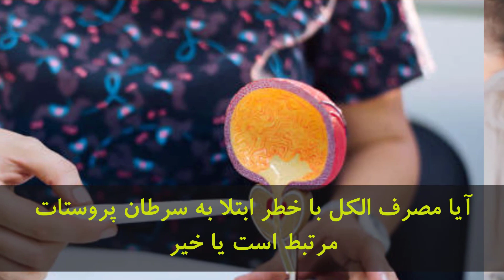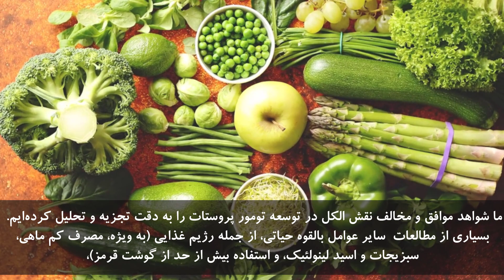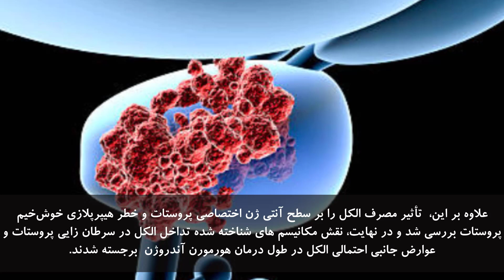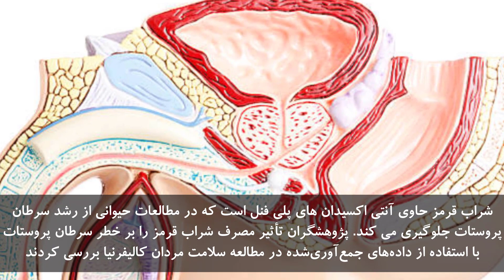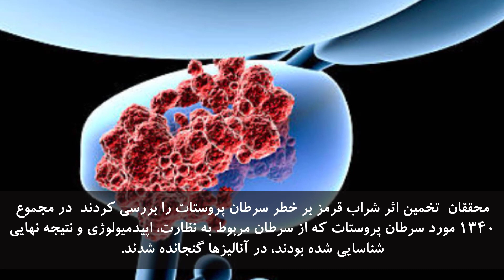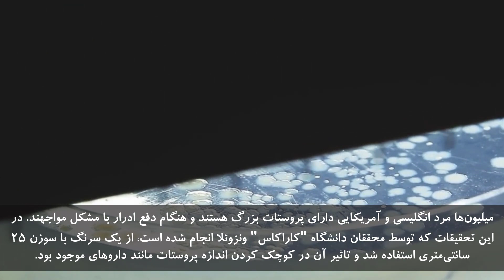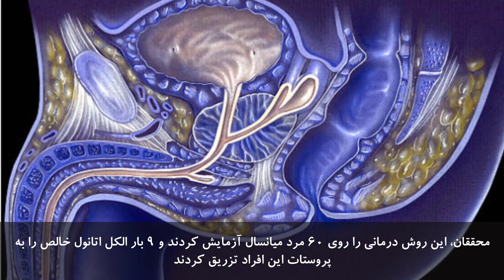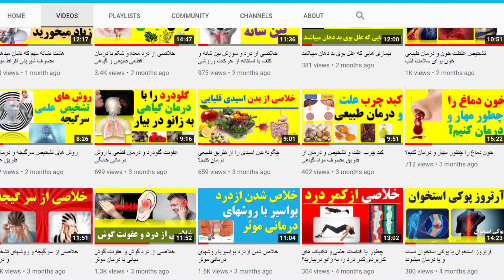Alcohol enlarged prostate تحقیقات در مورد تاثیر الکل بر سرطان پروستات و کشف جدید کوچک کردن پروستات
آبجو برای پروستات مضر است
چه الکلی برای پروستات مفید است
علائم بزرگ شدن پروستات
آبجو برای سرطان پروستات مضر است
شراب قرمز و پروستات بزرگ شده
آبجو غیر الکلی و پروستات
ویسکی برای پروستات مفید است
آیا آب آشامیدنی به متخصص بزرگ شدن کمک می کند؟
آبجو برای بزرگ شدن پروستات مضر است
الکل پروستات بزرگ شده
کافئین الکل پروستات
شراب قرمز برای بزرگ شدن پروستات مفید است
چه چیزی را نباید با بزرگ کردن بنوشید

what alcohol is good for prostate
is beer bad for enlarged prostate
is whisky good for prostate
alcohol enlarged prostate
prostate alcohol caffeine
is red wine good for enlarged prostate
is beer bad for prostate cancer
what should you not drink with an enlarge
is beer bad for prostate
enlarged prostate symptoms
red wine and enlarged prostate
non alcoholic beer and prostate
does drinking water help enlarged pro